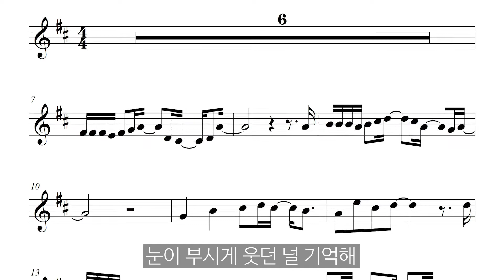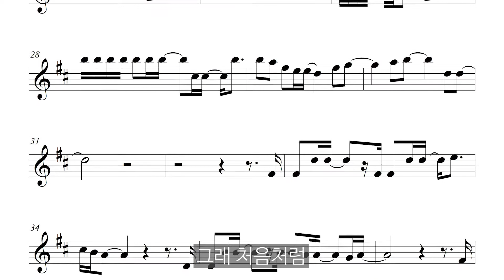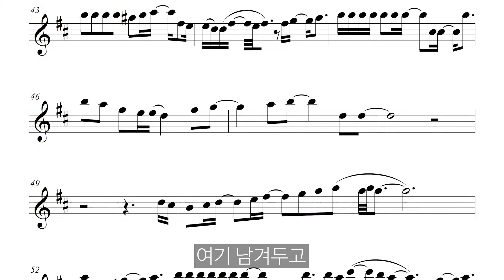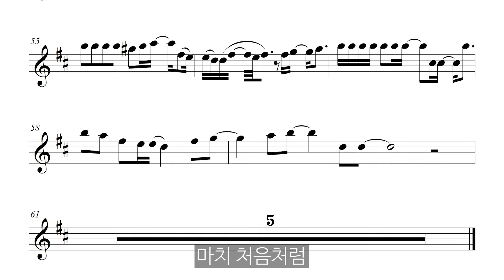M.C the MAX(엠씨더맥스) - 처음처럼, 악보 반주 play along MR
처음처럼 - 앰씨더맥스
트리플 오카리나, 팬플룻, 플룻 악보 반주